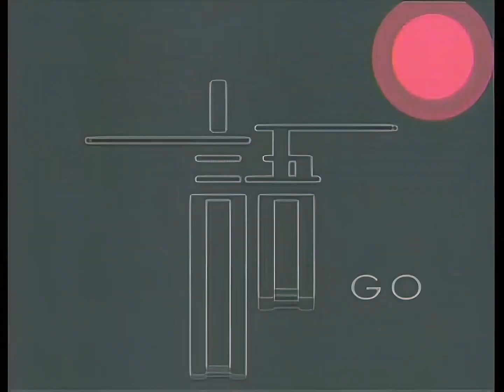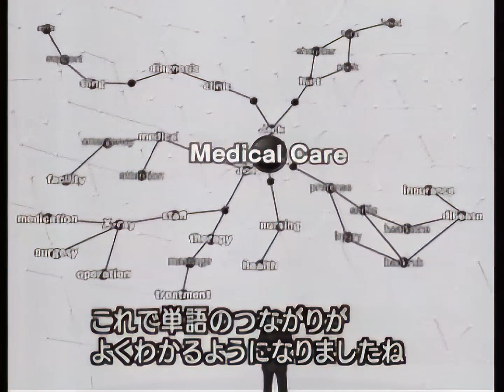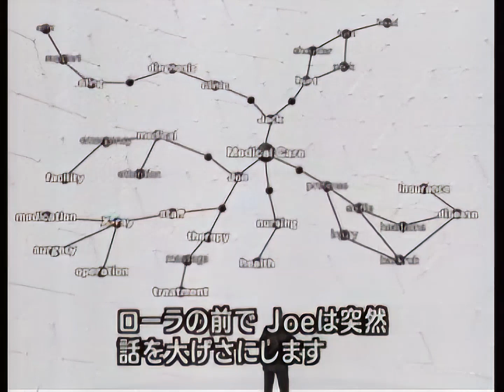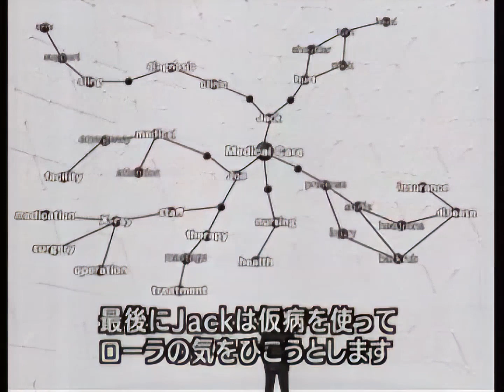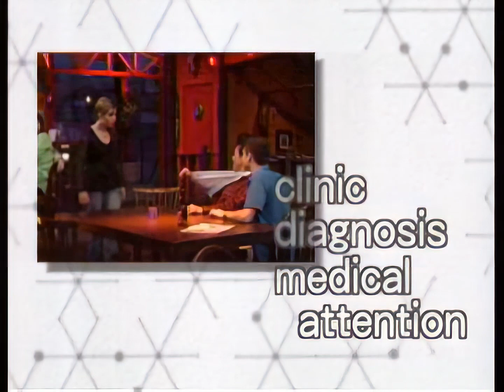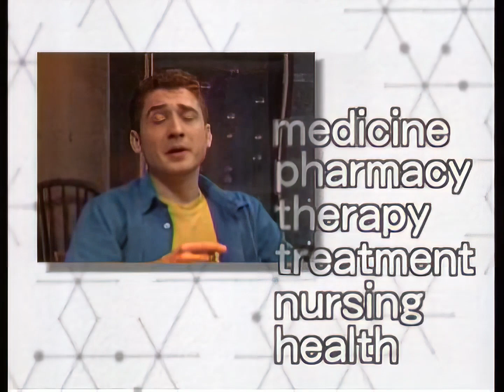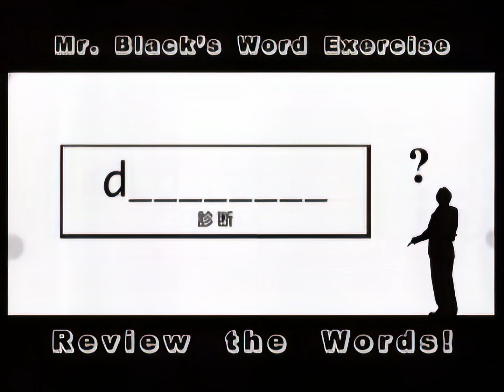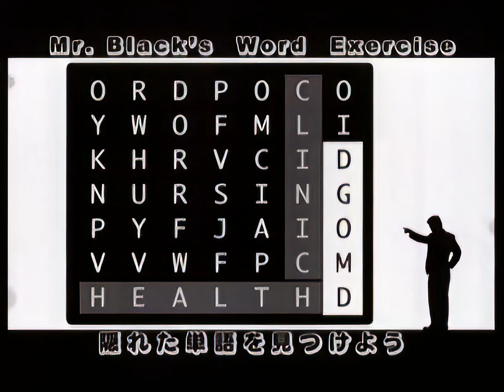英単語ネットワーク めざせ10,000語 2007 第03回 「ウソと同情」